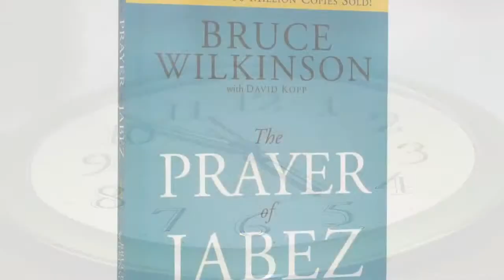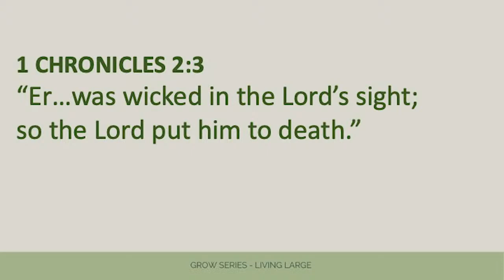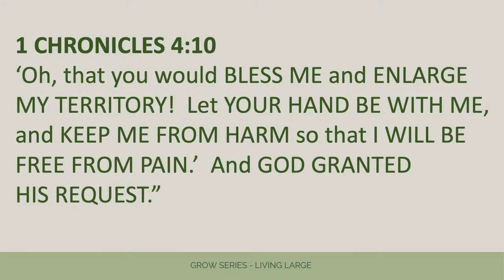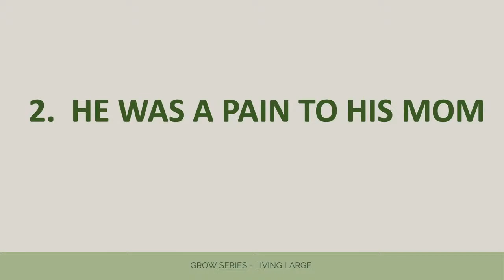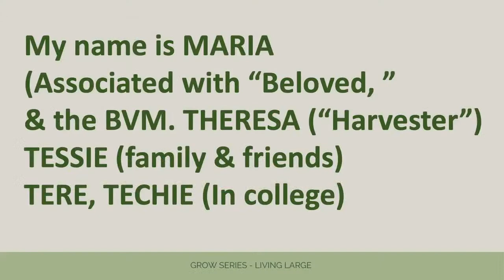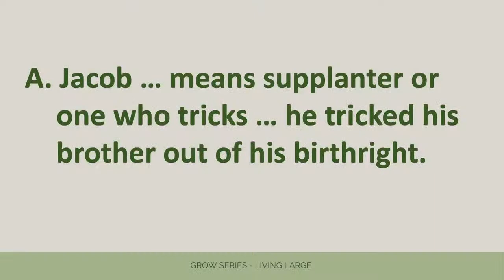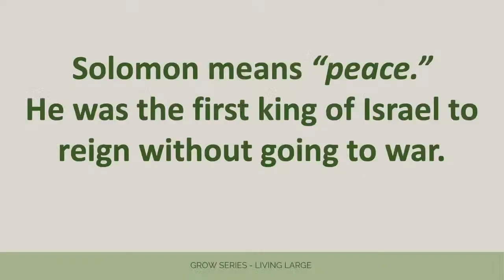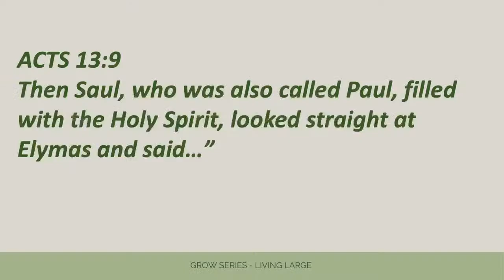LIVING LARGE | SIS. TECHIE RODRIGUEZ | August 3, 2022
Am I living a right & honorable life for God?
Does He even know me personally?

Join us on our weekly General Assembly!